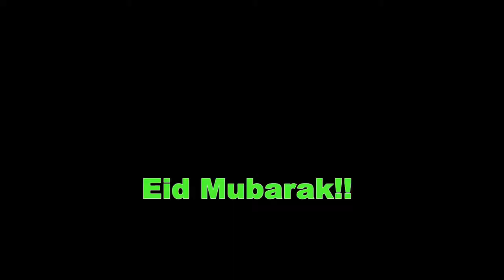When u realised # Rahim pardasi